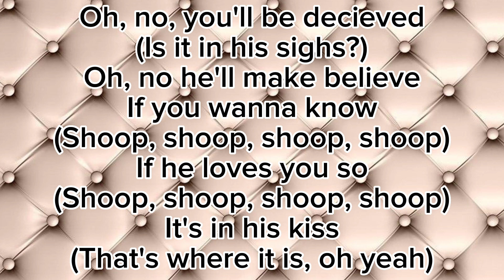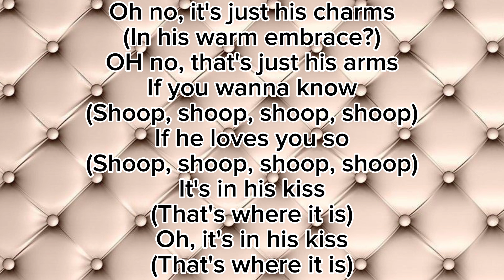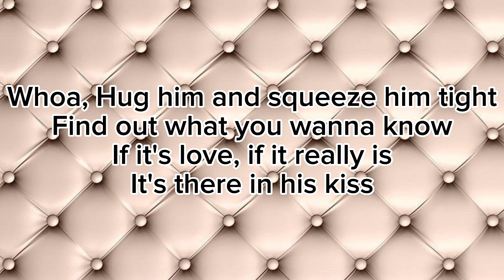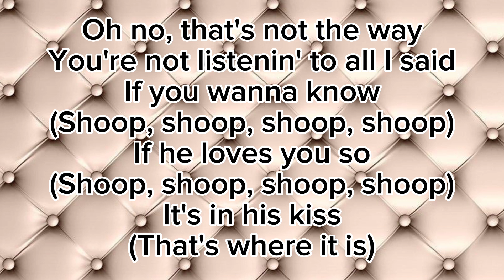It's In His Kiss (The Shoop Shoop Song) - Cher (Lyrics)